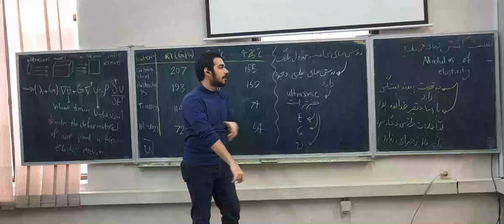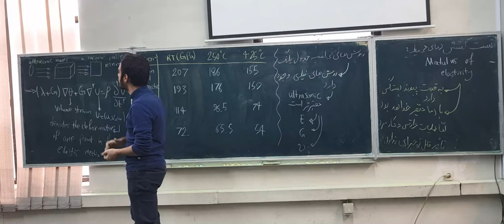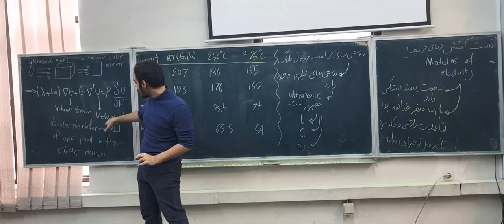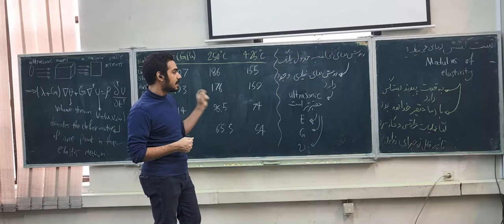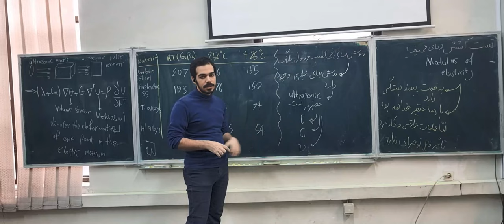The third video of the tensile test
The video lecture on tensile testing by Makan Mahmoodi is now available.